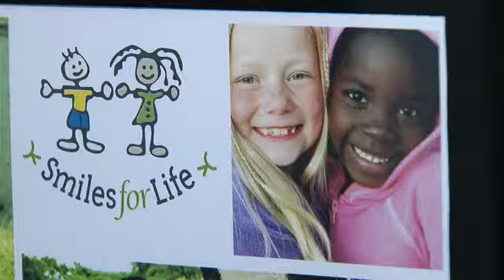Dr. Allan Thomas, Salt Lake City Dentist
Dr. Thomas is a general, family dentist serving all of Utah who specializes in cosmetic and corrective dentistry. Video by Ken Schreiner of ProBusiness Video